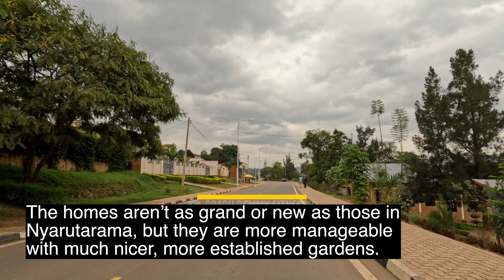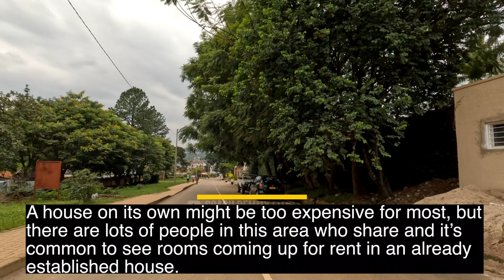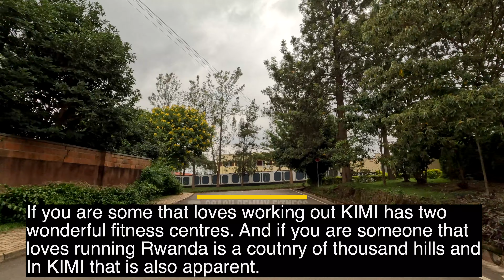KIMIHURURA Virtual Tour, Kigali Street,How Kigali Looks In 2022, 4K, VISIT RWANDA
How Kigali Looks in 2022, Everywhere you go in Kigali construction is happening.